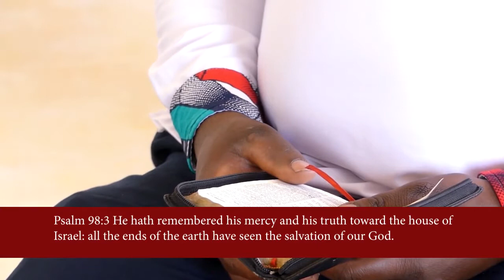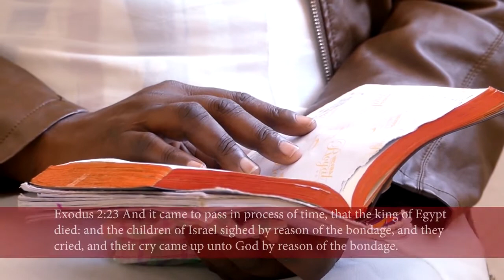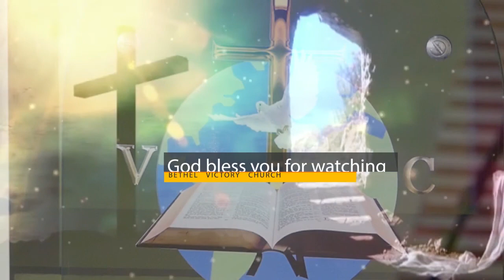God Remembered His Covenant Part 1